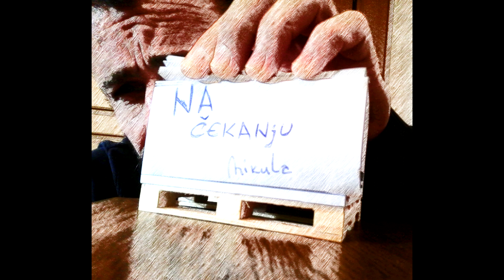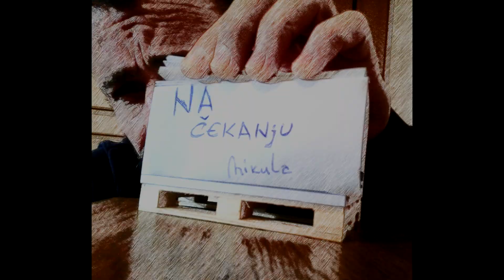Neka sačeka - Mikula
Muzika i tekst: Bojan Mikulić
Bojan Mikulić gitare i vokal
Ivana Ćosić prateći vokali
Dragan Jovanović bubanj
Jovica Grujin bas
Milan Sudžuk klavijatura

Mix Milan Sudžuk,  Mastering Nick Burchall

Neka sačeka

Pametni uređaj je javio da ima nova poruka, neka sačeka
mreža je razapeta i samo čeka da me upeca, neka sačeka
potreba da se uvijek zna šta se tu i tamo dešava, neka sačeka
izašla je nova aplikacija lako se podešava, neka sačeka.

Najkraći put do nove kuće ili novog auta, neka sačeka
ponuda koja čeka nekoga da govana se naguta, neka sačeka
ako sada uplatim izađe me da me ništa ne košta, neka sačeka
upakuju bukagiju da izgleda kao da je milošta, neka sačeka

Refren:
Nema me da slušam nema me da gledam
nemam vremena, a i da ga imam ne dam !
Večeras hoću samo tebi da se predam
sve što nismo ti i ja molim lijepo neka sačeka...

Novi kurs za deset dana naučiš tri jezika, neka sačeka
za neke male pare može da vidi se Amerika, neka sačeka
osiguranje sa kojim se tragedija isplati, neka sačeka
neko novo sranje koje služi da džepove izvrati, neka sačeka.